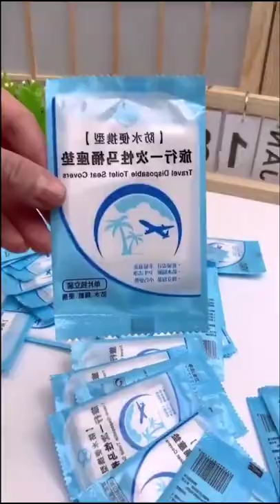Amazing Products TikTok Video | Protective Blanket For Toilet Lid